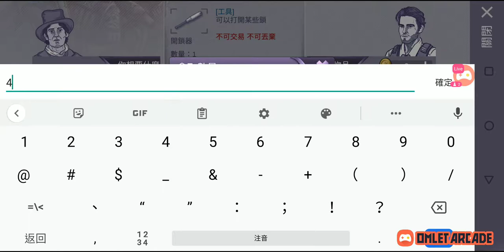村長竟然搶乞丐的毛衣!!?Ares Virus病毒ep6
來Omlet Arcade看我直播 Ares Virus！
來twich 看我直播 Ares Virus！
搜尋dragongame030